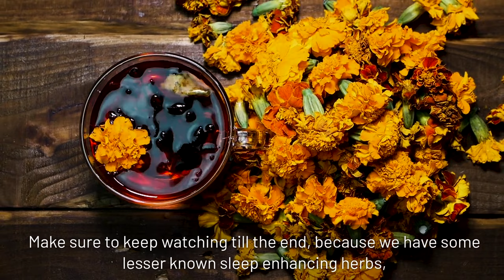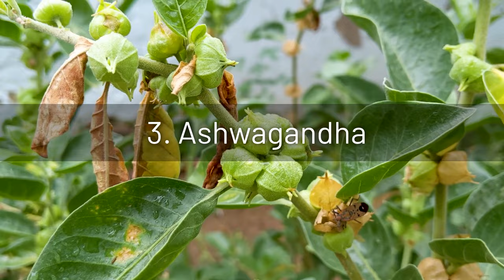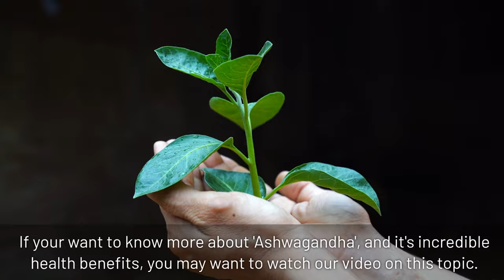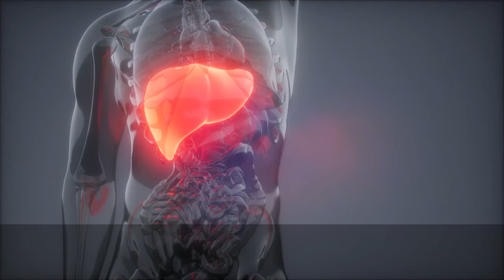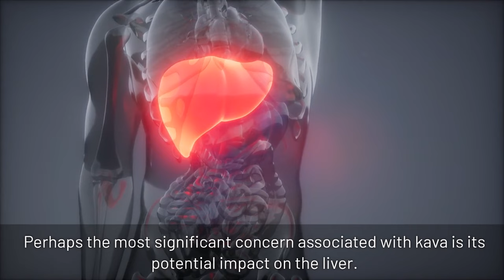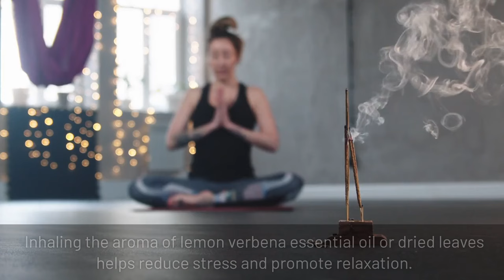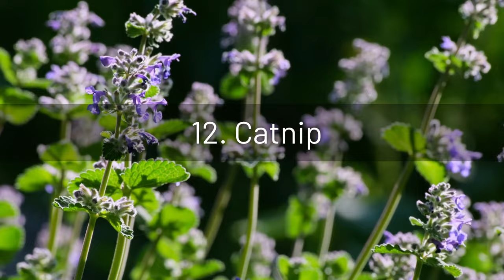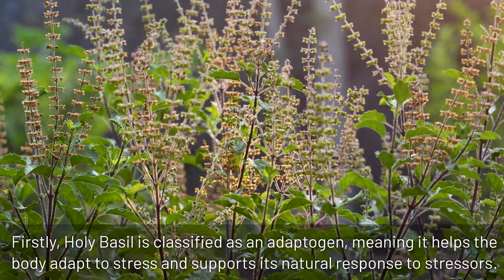Best Herbs to Improve Sleep - Strongest Sleep Aiding Herbs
Best Herbal Sleep Remedies that Work - Improve Your Sleep with these Sleep Enhancing Herbs.

In this video we'll discus the best herbal sleep remedies, to relax and enhance your sleep.
00:00 Introduction
00:40 Chamomile
01:29 Lavender
02:30 Ashwagandha
03:33 Lemon Balm
04:36 Passionflower
05:43 Valerian Root
06:14 Hops
07:18 Kava
08:09 Peppermint
09:01 Lemon Verbena
10:07 Skullcap
10:47 Catnip
11:30 California Poppy
11:52 Holy Basil